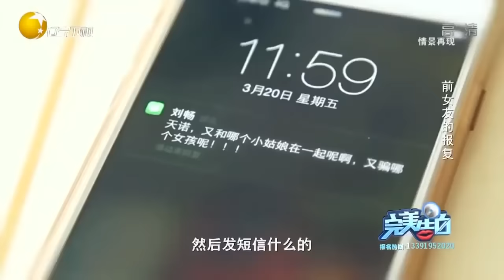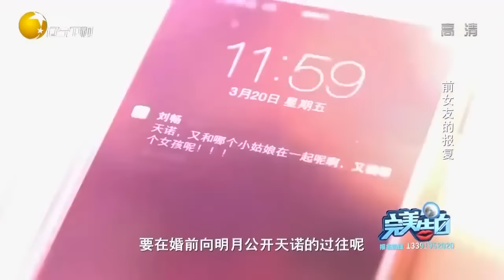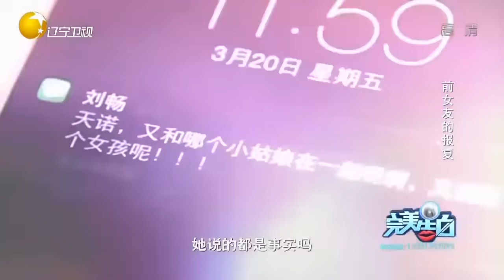【完美告白】女友太強勢男子不敢上台，塗磊直呼：妳下來吧，我叫保镖！